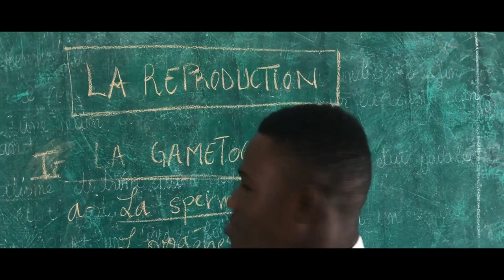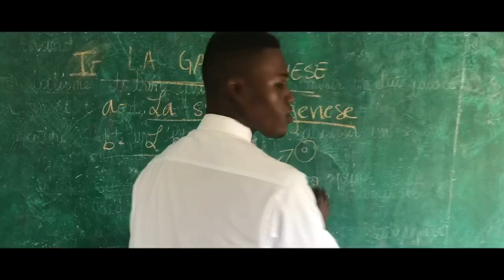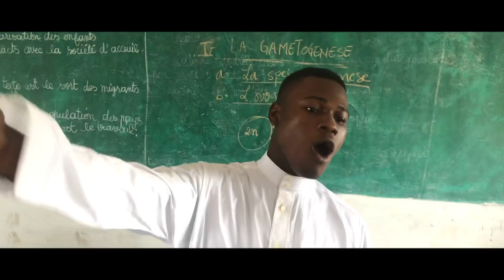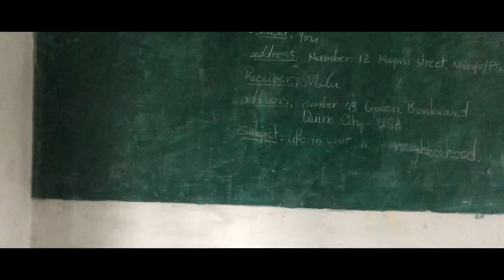Les Meestycks - « Covid-19 » ( avec la participation de l’école GÉRARD PHILIPE )